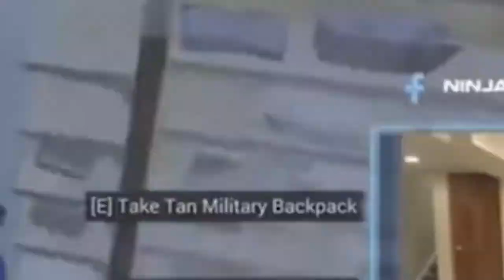back on fortnite for an bit